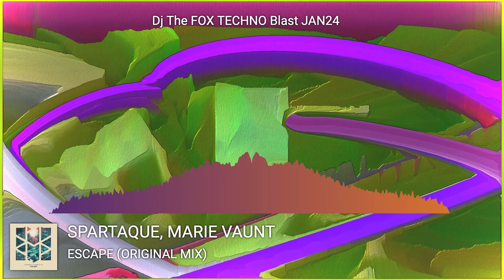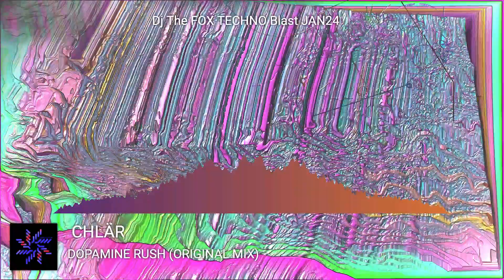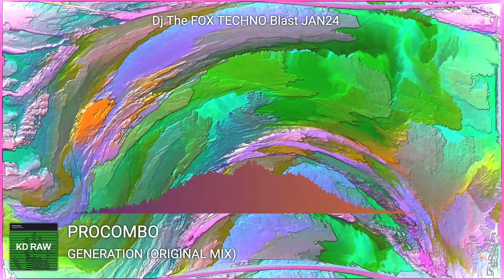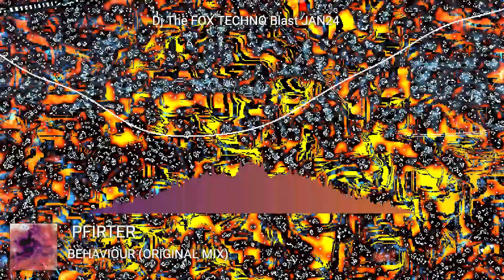Dj The Fox Techno Blast 24K